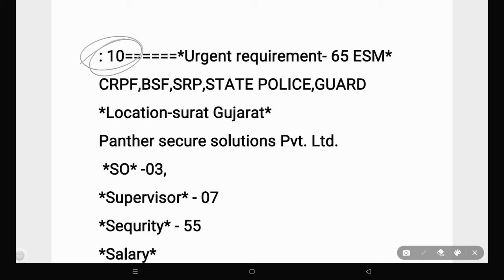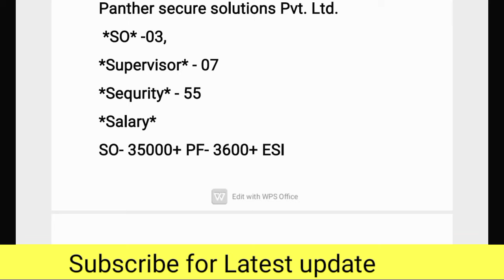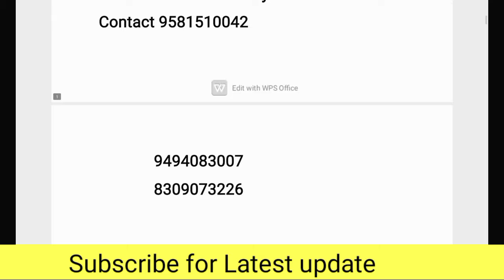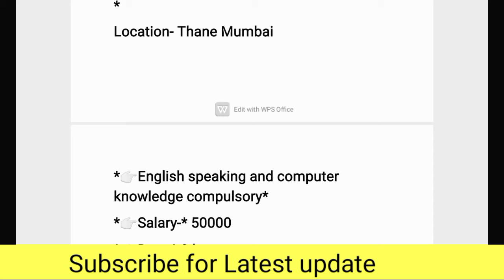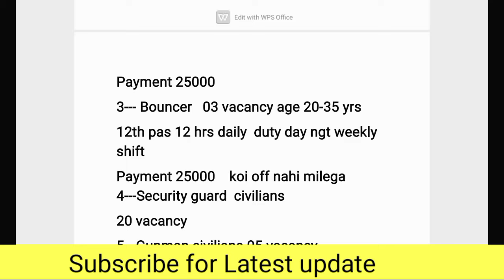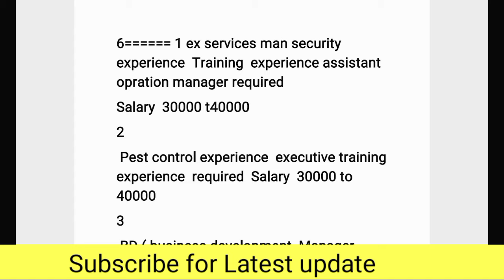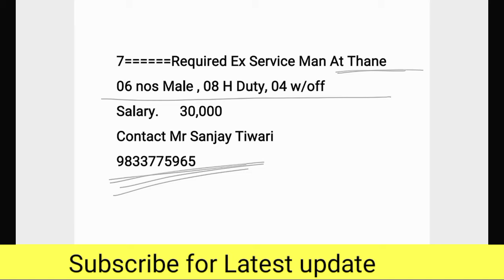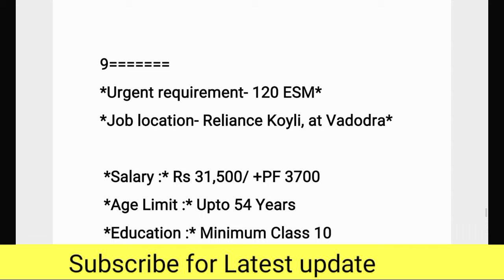पूर्व सैनिकों, Exपैरामिलिट्री के लिए नई भर्तियां शानदार सैलरी | Ex SERVICEMEN jobs| Ex paramilitary